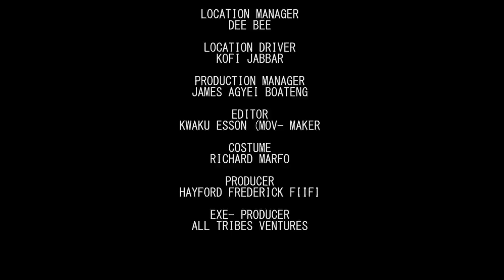NEW TWI MOVIE - NTOBOASE NA YE - BERNICE ASASRE - KWABENA ASUMAN